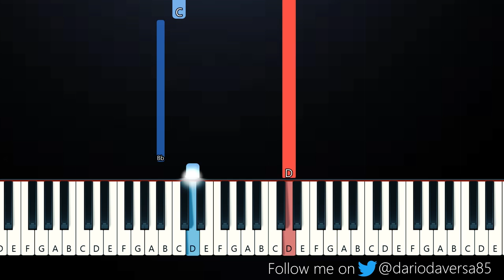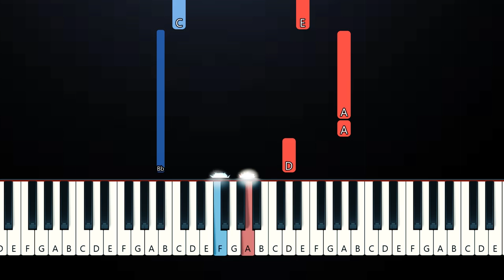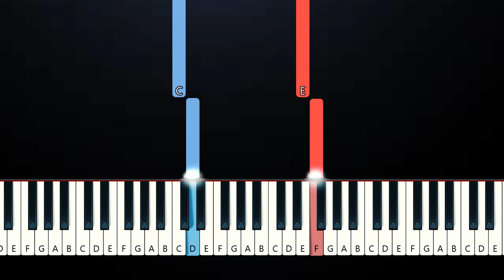The Weeknd - Nothing Is Lost (You give me strength) (EASY Beginner Piano Tutorial)